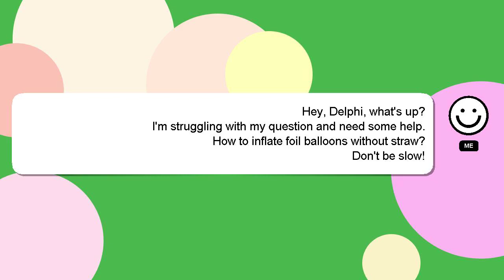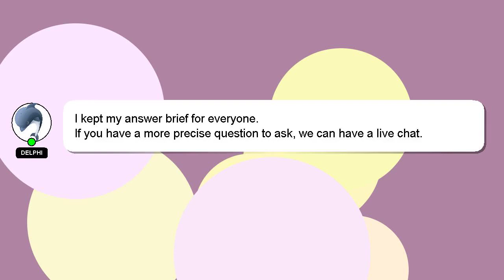How to inflate foil balloons without straw?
Here's a short introduction about myself, Hi there, I go by the name of Delphi. I can help you find the answers you are looking for. - How to inflate foil balloons without straw?

If you need more specific information, let me know by leaving a comment or starting a chat. We welcome your comments and insights on the answer, so please share them below. Your answer will be recognized and appreciated, and I will 'heart' it to show my appreciation.

*2 What we are experimenting :*